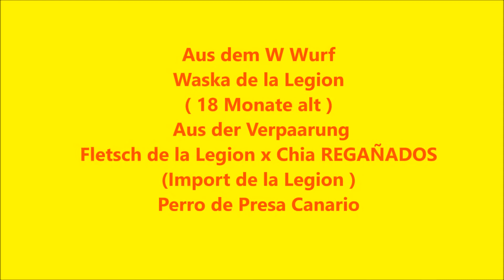PCE e.V Waska de la Legion Perro de Presa Canario Kennel de la Legion